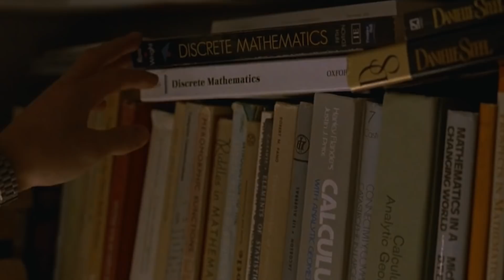Proof Explained In Hindi || Movie Explained In Hindi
Intro                 : (0:00)
Beginning Explanation : (0:33)
Mid Story Explanation : (7:04)
Ending Explanation    : (11:15)
Outro                 : (14:36)